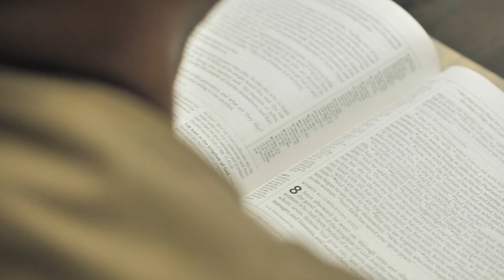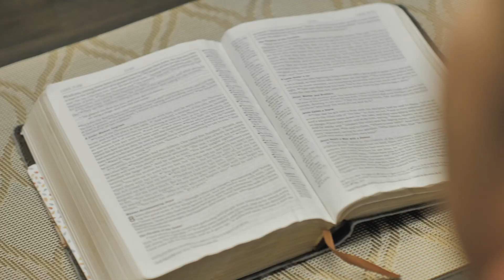The Fields - Community Groups